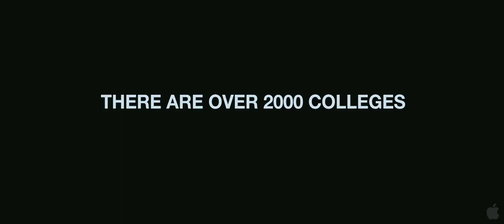The Roommate Trailer HD 720p